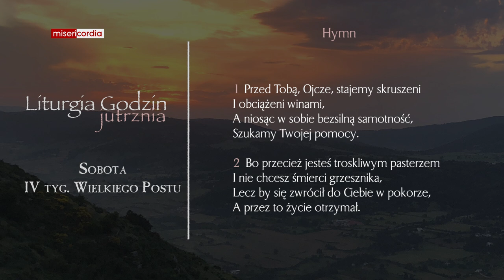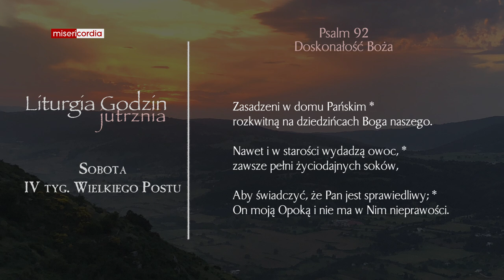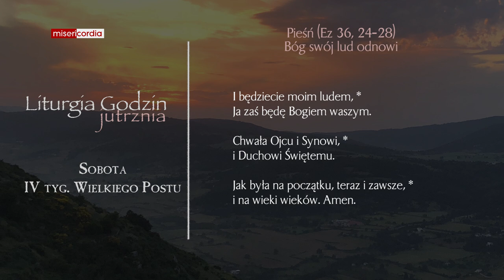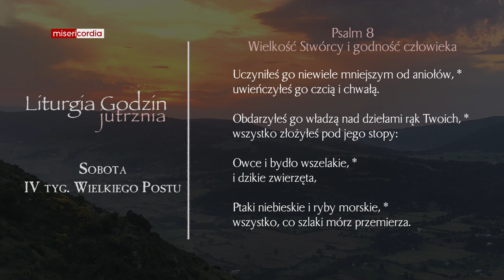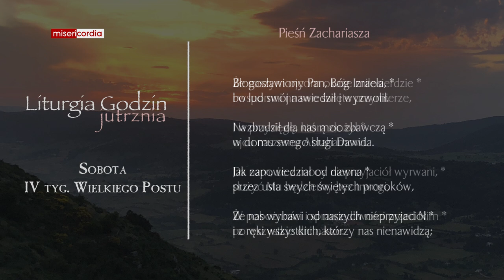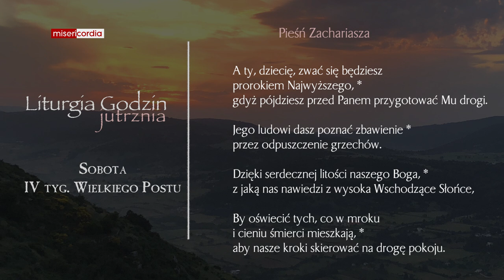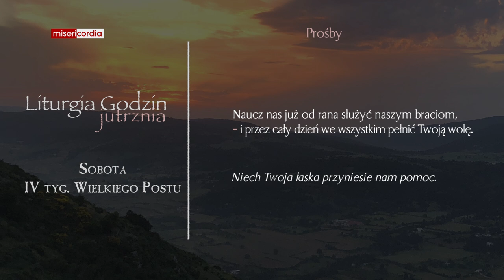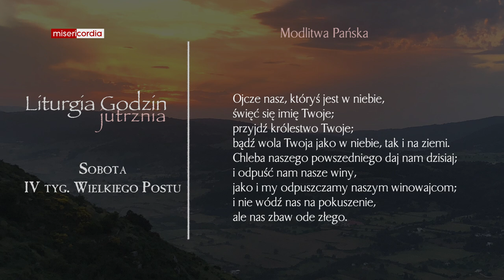Liturgia Godzin | Jutrznia | Sobota, IV tyg. Wielkiego Postu